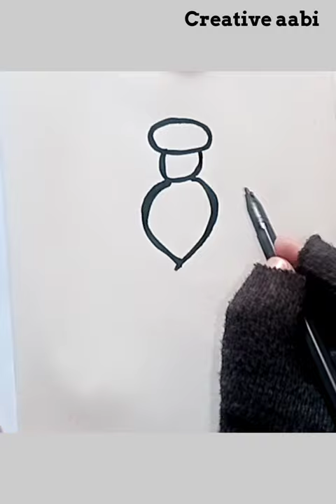How to draw An ant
How to draw an ant easy drawing |creative aabi